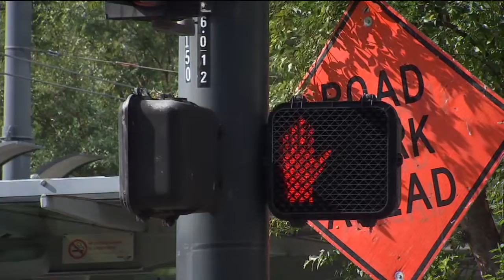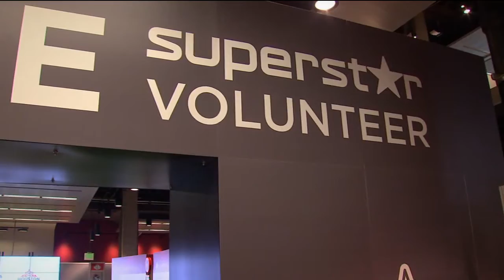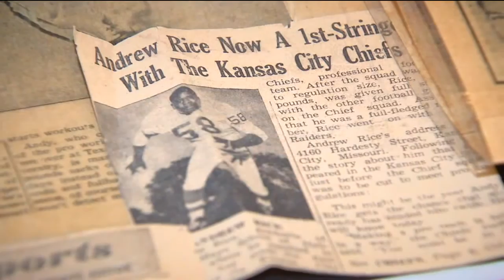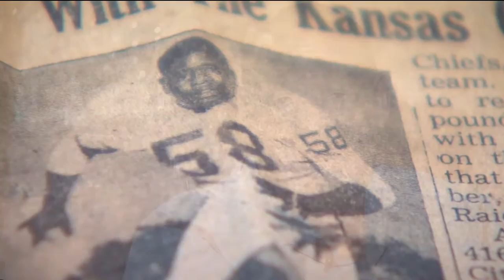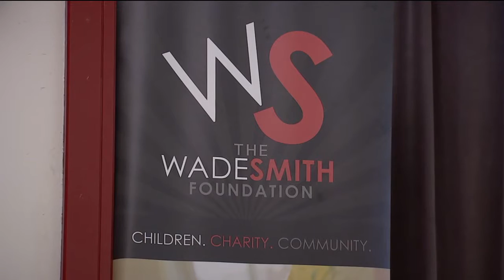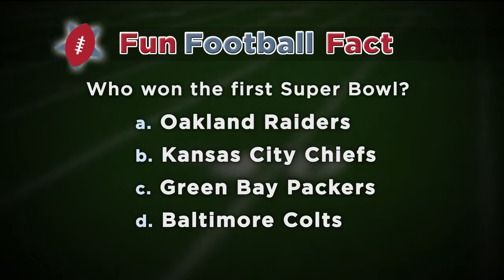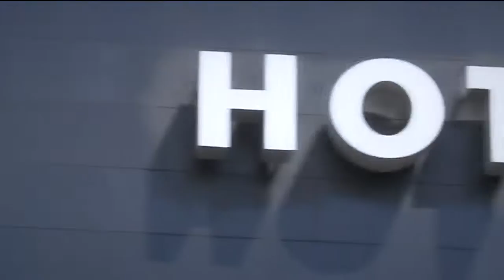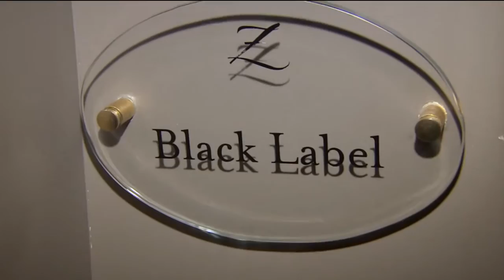Reliant Countdown to Kickoff: September